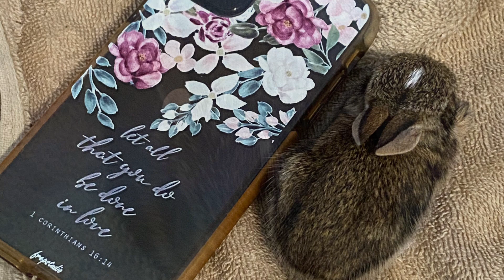Animal Rescue Adventure - True Story - Mother and Daughter Save Bunny from Crow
In today's video, I am taking a small break from speaking about narcissism to tell you the true story of an animal rescue my daughter Paris and I were involved in. We witnessed a crow snatch a baby bunny right from its nest and drop it on the roof of our neighbor's shed. I have posted about this on the community page and for those interested, here is exactly what happened. Very sadly, this 10-12 day old rabbit passed away after we made this video. We take a lot of comfort in knowing that at least he wasn't eaten alive.